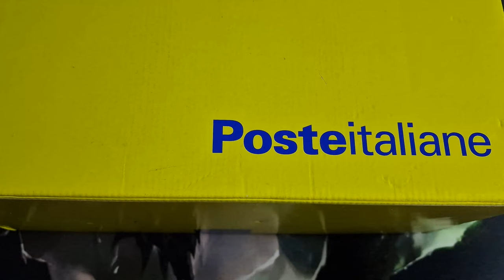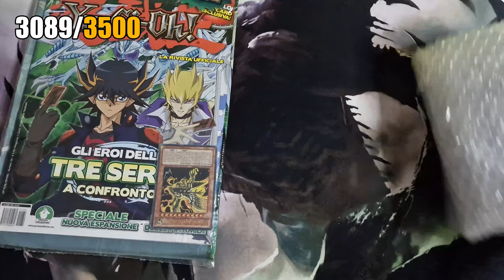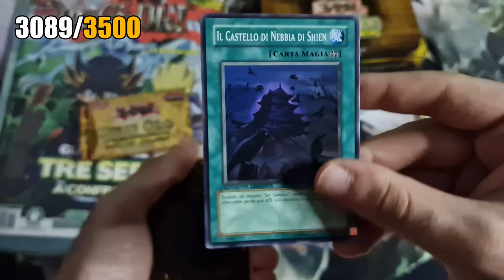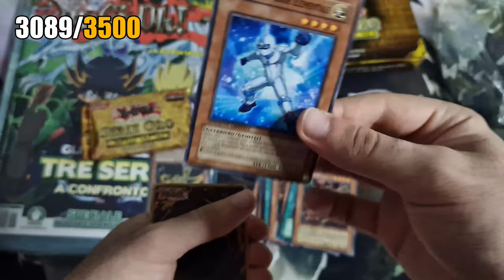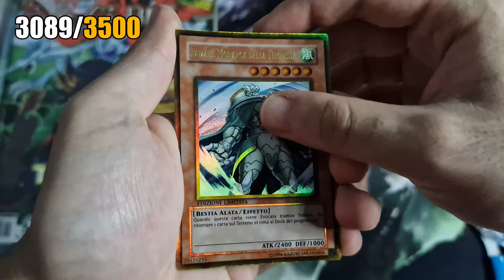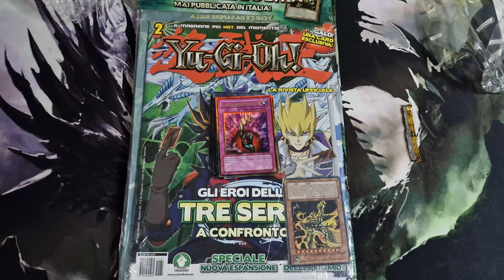APERTURA Yu-Gi-Oh! SERIE ORO 2009 (GLD2) • YuGiOh TCG | Apro un REGALO di un FAN!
La SERIE ORO 2009 o SERIE ORO 2 di Yu-Gi-Oh! è uno dei prodotti che più hanno caratterizzato la mia infanzia fra i prodotti rilasciati da KONAMI. Rilasciata il 21 Aprile 2009, la SERIE ORO 2009 è la Seconda Espansione della SERIE ORO di Yu-Gi-Oh!, grazie ar ca che si chiama Serie Oro 2.

In ogni caso, la SERIE ORO 2009 rimane uno dei prodotti vintage di Yu-Gi-Oh! più amati di sempre, soprattutto per gli amanti dell'Era GX ma allo stesso tempo per gli amanti del Formato EDISON e GOAT, grazie a carte come alcuni Monarchi, tra cui Caius a Raiza ma anche la stampa di Rana degli Alberi e del nostro amato Drago Armato Oscuro (DAD) uscito GOLD Spero che KONAMI rilascerà prodotti simili per gli amanti dei Time Wizard Format e accontentare quindi i giocatori nostalgici come me!
Avrei voluto comprare anche i TIN 25° Anniversario di Yu-Gi-Oh! ma le carte che mi interessano sono veramente poche 😅

In ogni caso, grazie di cuore a fan e amici come Bozeman che, nonostante il passare degli anni, è rimasto in contatto con me ed il mio Canale nonostante sia passato veramente TANTO, MA TANTO TEMPO! Il mio Canale ha avuto una storia turbolenta ma magari ve la spiegherò più in là.
Ancora una volta vi ringrazio per avermi aiutato a raggiungere il traguardo dei 3000 iscritti e spero riusciremo a raggiungere il prossimo con quello dei 3500!

📌| Capitoli Video